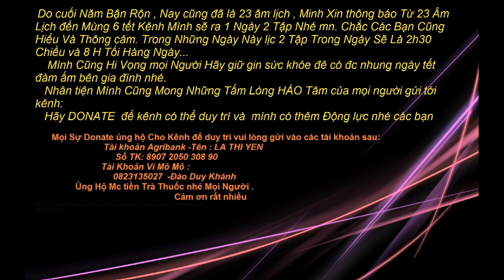Yêu Hồ Loạn Thế # 20 : Đồ Sát Khắp Tu Chân Giới / Mc.KhánhDuy diễn đọc hay lắm...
Mọi Sự Donate ủng hộ Cho Kênh để duy trì vui lòng gửi vào các tài khoản sau:
 Tài khoản Agribank -Tên : LA THI YEN
            Số TK: 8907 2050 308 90
  Tài Khoản Ví Mô Mô :
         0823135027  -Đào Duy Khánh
Ủng Hộ Mc tiền Trà Thuốc nhé Mọi Người . Cảm ơn rất nhiều
Truyen dc đăng lúc 1h30 trưa 6h30  chiều và  9h30 tối hàng ngÀY